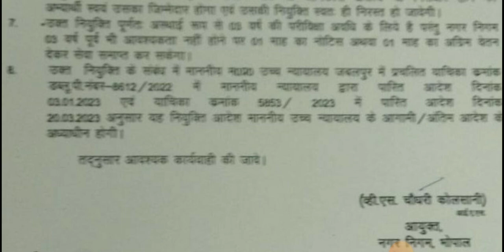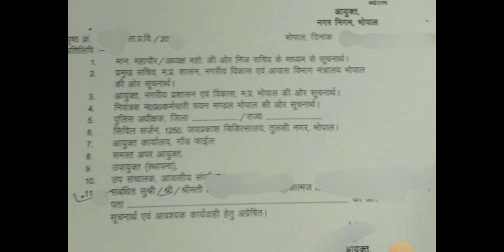MP SUB ENGINEER EXAM II TIME KEEPER JOINING LETTER INFO II